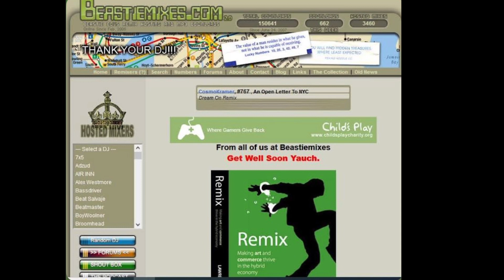Ch Check It Out - ( KTHXBAI Remix ) by Nucking Futs - Beastiemixes.com Remixes